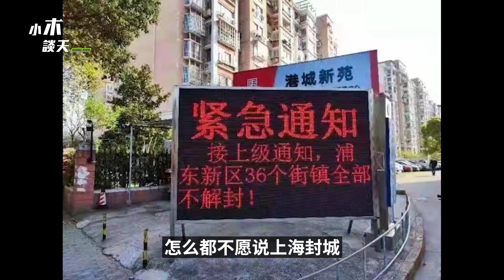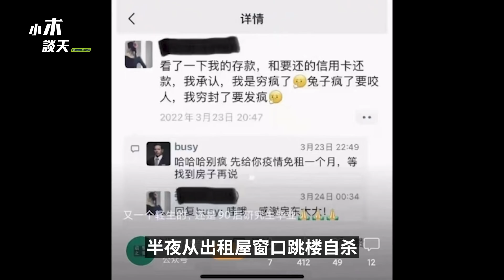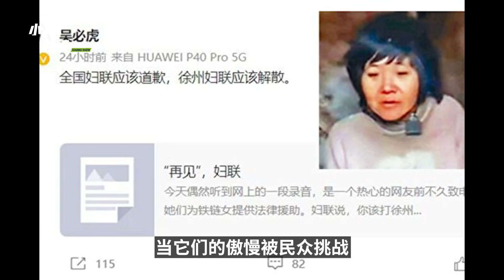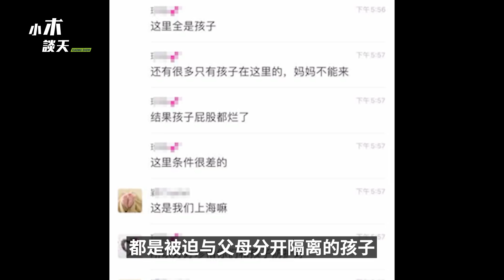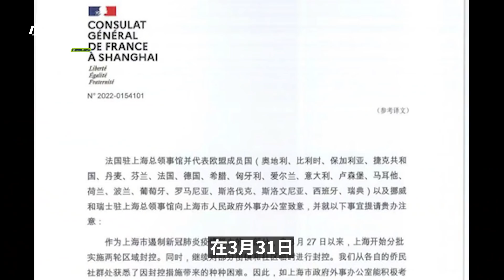统计局爆笑采访，上海神话破灭，浦东浦西彻底全封城，清零带来次生危机，山东不光输出白菜，中国好故事的精髓（小木谈天第237期 20220402）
统计局爆笑采访，上海神话破灭，浦东浦西彻底全封城， 清零带来次生危机，山东不光输出白菜，中国好故事的精髓（小木谈天 第237期 20220402）